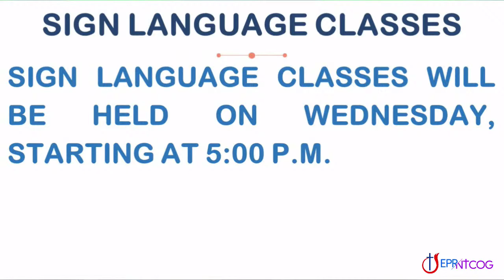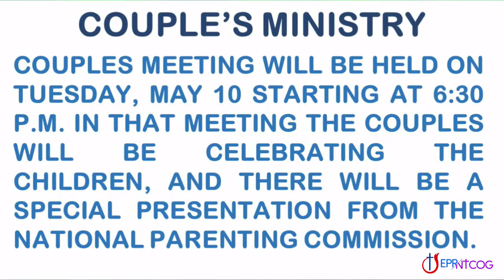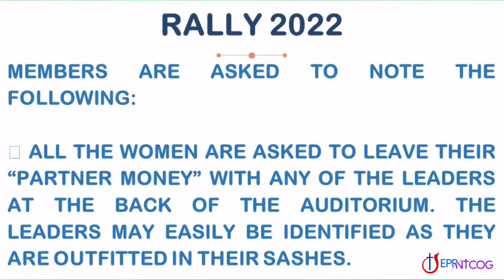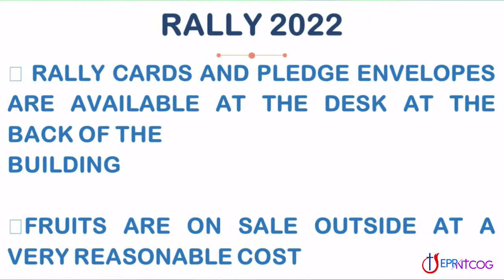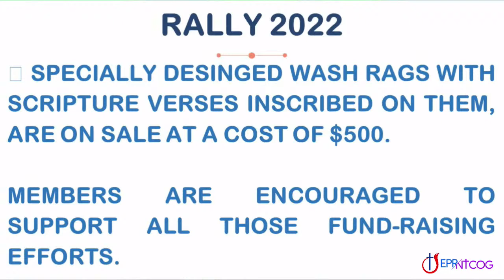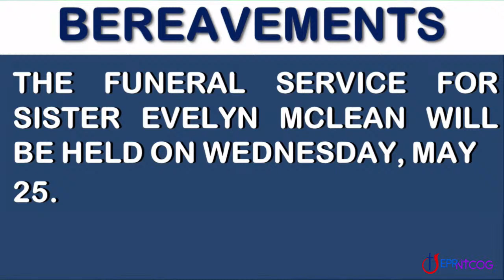May 8, 2022 || Second Divine Service || Mother's Day Service || Rev. Garfield Blair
If you would like to give your life to Christ, fill out this form and a counsellor will be in contact with you in the course of the week.

If you are in need of prayer, please fill out this form and your request will be passed along to the prayer team.

GIVING PLATFORMS
Visit the church office and drop off your tithes and offerings

Bank Transfer
Bank Name - First Caribbean International Bank
Bank Address - Half Way Tree
Account # - 93300218
Swift Code - FCIBJMKN

Host Pastors:
Bishop Dr. Clement Clarke
Rev. Jennifer Brown

A Church in the City Reaching out to the Nation